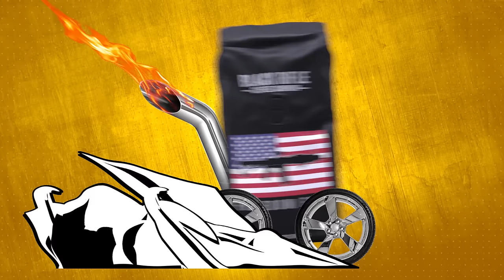Make Trigger Happy, Join The Club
Make sure that you are following Dogs of Black Rifle Coffee on Instagram!

Big thanks to Innovative K9 for bringing out their incredibly talented working dogs.

If you didn't know we now have a store front open to the public in Salt Lake City, UT. If you haven't paid us a visit yet make sure that you stop by if you are ever in the area!